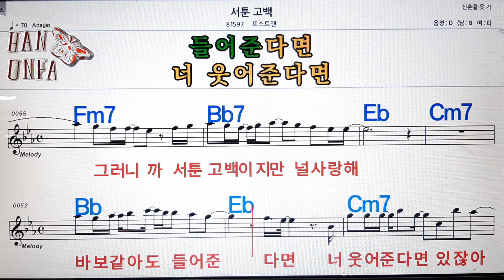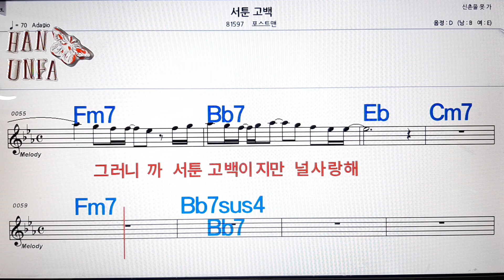서툰고백/포스트맨💋노래방, 코드 큰 악보, 반주 가라오케, 가사💖Karaoke, Sheet Music, Chord, Lyrics , MR